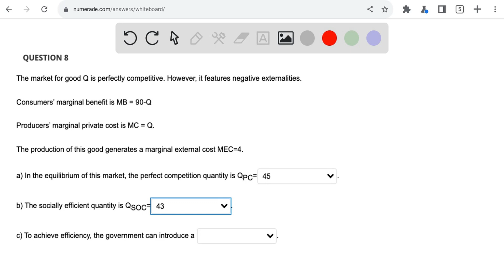The market for good Q is perfectly competitive. However, it features negative externalities. Consum…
The market for good Q is perfectly competitive. However, it features negative externalities. Consumers x27; marginal benefit is MB = 90 - Q. Producers x27; marginal private cost is MC = Q. The production of this good generates a marginal external cost MEC = 4. a) In the equilibrium of this market, the perfect competition quantity is QPC = 45. b) The socially efficient quantity is Qsoc = 43. c) To achieve efficiency, the government can introduce: - 2 per unit subsidy - 4 per unit subsidy - 2 per unit tax - 4 per unit tax QUESTION 9 The market for good is perfectly competitive. However, it features negative externalities. Consumers x27; marginal private benefit is MB = 100 - Q.